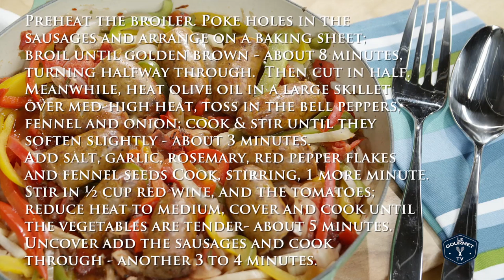Crazy Great! Sausage and Peppers One-Pot Recipe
This simple tasty one pot meal will surely be a hit with your family.

Ingredients:
1 pound (500g) Italian sausage
2 Tbsp (30 mL) extra-virgin olive oil
3 assorted bell peppers thinly sliced
1 bulb fennel trimmed and sliced
1 large onion, sliced
coarse salt
3 cloves garlic, minced
1 tsp (5 mL) chopped fresh rosemary
½  tsp (2 ml) red pepper flakes
½  tsp (2 mL) fennel seeds (optional)
1 I5-ounce (398 mL) can diced tomatoes
½ cup (125 mL) red wine

Method:
Preheat the broiler.
Poke holes in the sausages and arrange on a baking sheet; broil until golden brown - about 8 minutes, turning halfway through.
Then cut in half.
Meanwhile, heat olive oil in a large skillet over medium-high heat, toss in the bell peppers, fennel and onion; cook & stir until they soften slightly - about 3 minutes.
Add salt, garlic, rosemary, red pepper flakes and fennel seeds Cook, stirring, 1 more minute.
Stir in ½ cup red wine, and the tomatoes; reduce heat to medium, cover and cook until the vegetables are tender- about 5 minutes.
Uncover add the sausages and cook
through - another 3 to 4 minutes.

Glen & Friends Cooking Glen And Friends Cooking